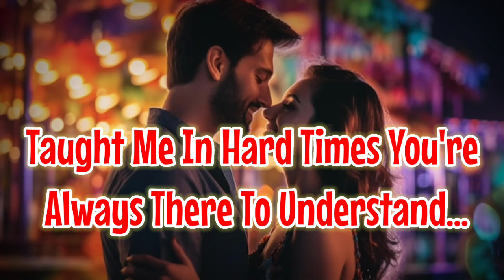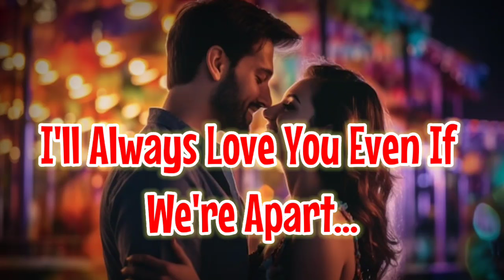Please Hear These Words ❤️ | Love Poetry 💕